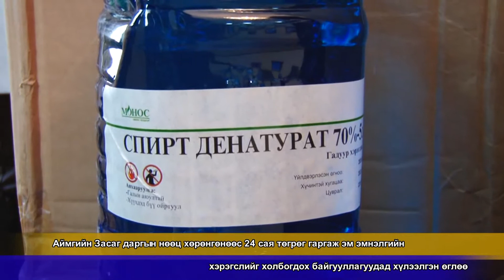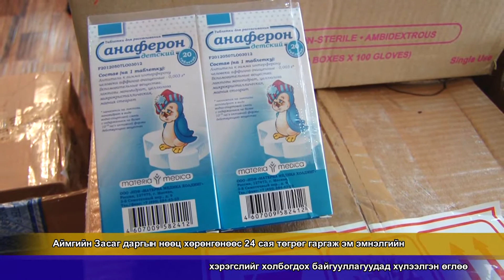Дарханы мэдээ 1404_2020.02.01